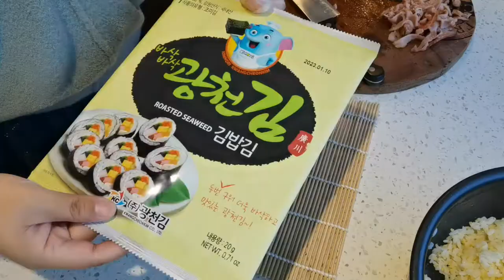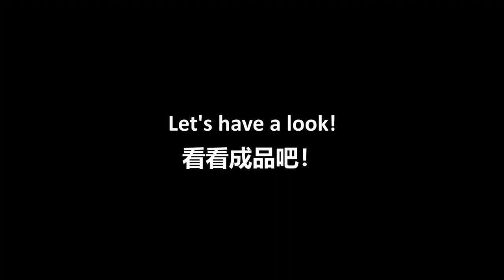Little Jane's Lanch Box: Bacon sushi 香煎培根寿司